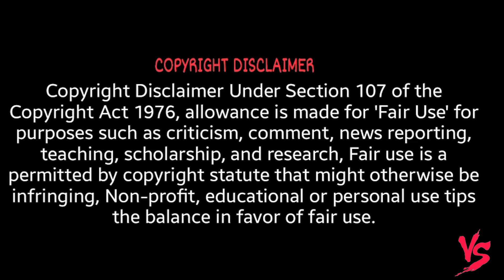Veera Raja Veera Song Live Performance Video on Ponniyin Selvan 2